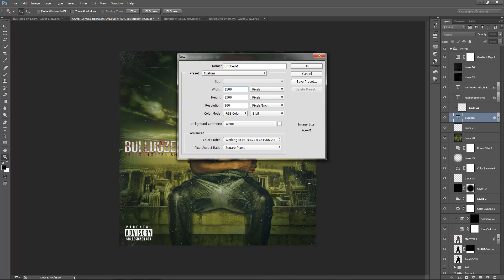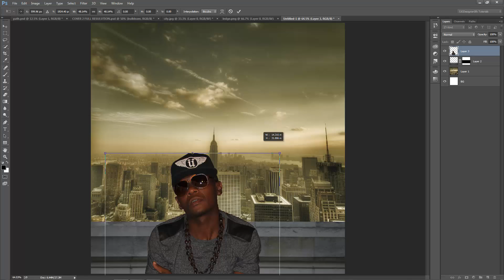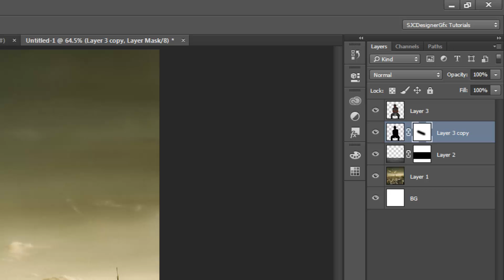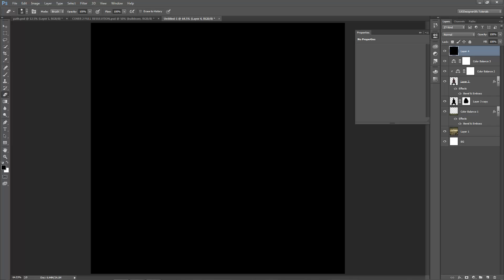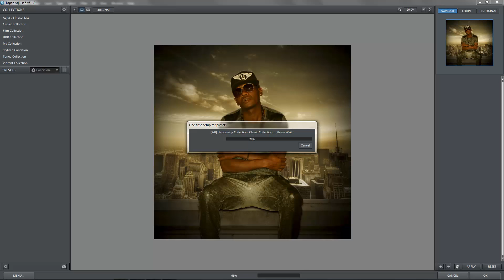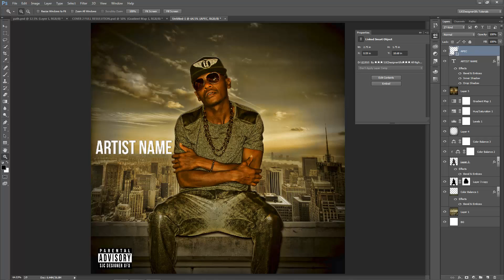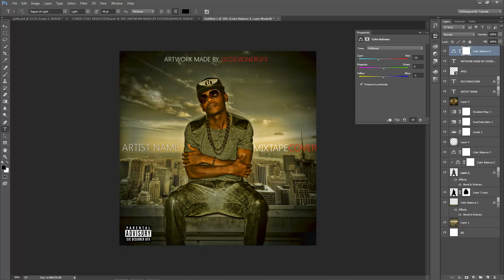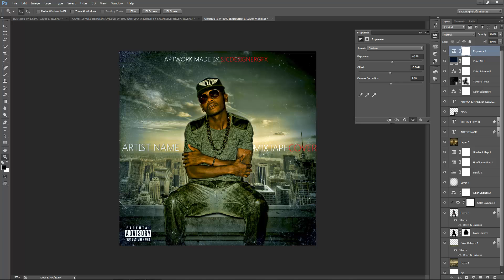Photoshop CC Tutorial How To Make Mixtape Cover V.2 by ©SJCDesignerGfx